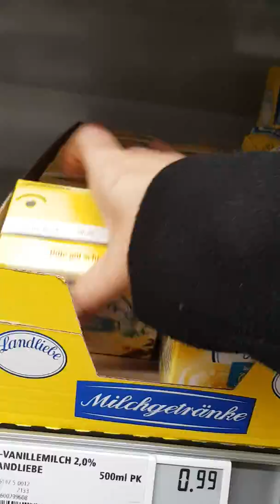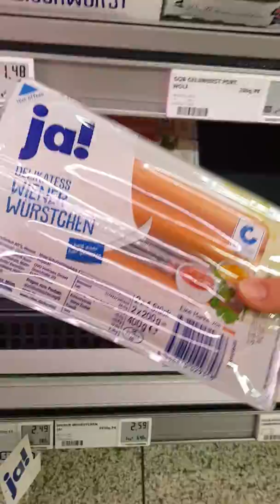ĐI CHỢ LẦN CUỐI CÙNG TRONG NĂM 2018 - TẾT TÂY NHÀ NGƯỜI TA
Hôm nay ngày 31/12 siêu thị mở bữa buổi cuối cùng trong năm chỉ đến 4h chiều nên ai ai cũng tranh thủ đi mua những thứ cần thiết trước khi GIAO THỪA đến. Đặc biệt là pháo hoa, rocket và các thứ pháo nổ nhỏ khác được cho phép sử dụng trong nước Đức vào những dịp đặc biệt như thế này.

Nhà Max cũng sẽ có những màn bắn pháo hoa tại vườn nhà cùng với hàng xóm xung quanh, chắc chắn sẽ tạo được không khi vui nhộn.

TẠM BIỆT 2018 - CHÀO ĐÓN 2019 💎